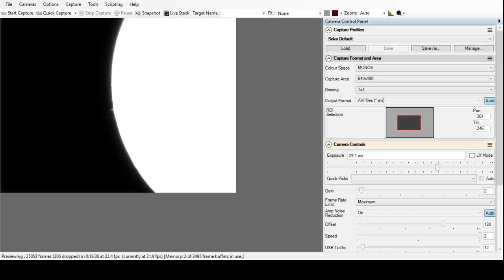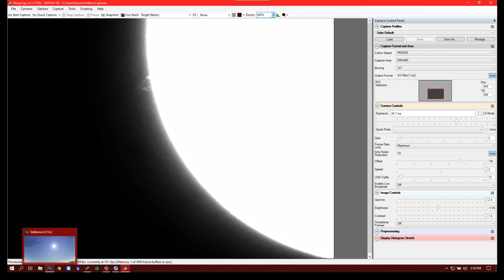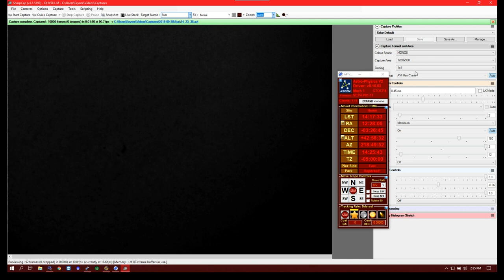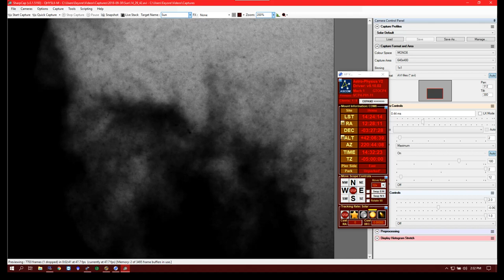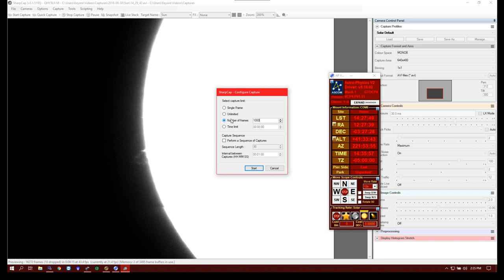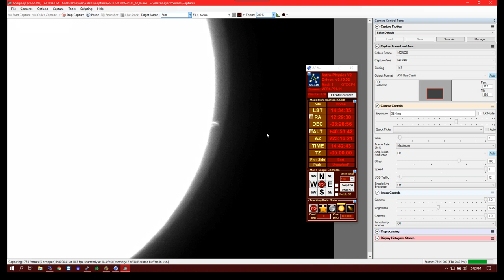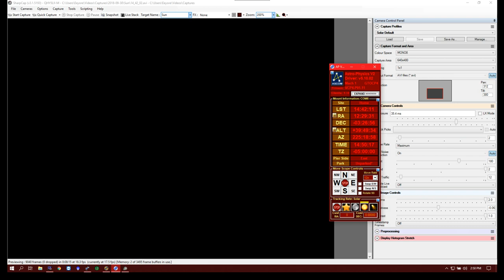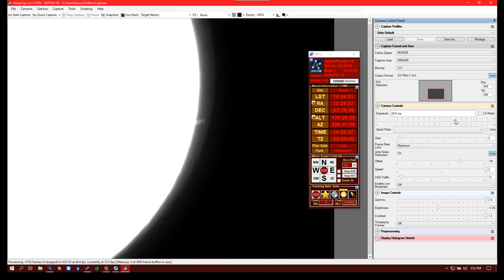Solar Viewing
Solar viewing through the Lunt 50mm Ha scope